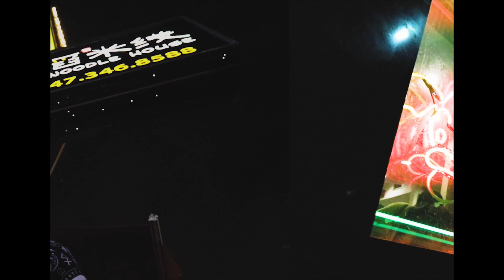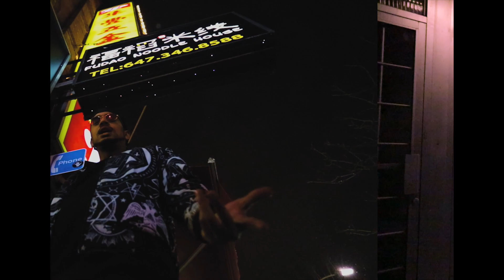ADUB - Dopamine [Official Music Video]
Visuals for song #5 on TEASER

Written and recorded by ADUB
Produced by Archie Golden
Mixed and mastered by Laguil

Filmed and edited by BAMN

Instagram.com/wizdubb
Facebook.com/wizdubbb
Soundcloud.com/wizdubb
Twitter.com/wizdubb

Dub Company
Wizdubb